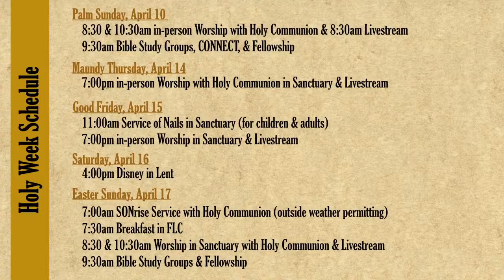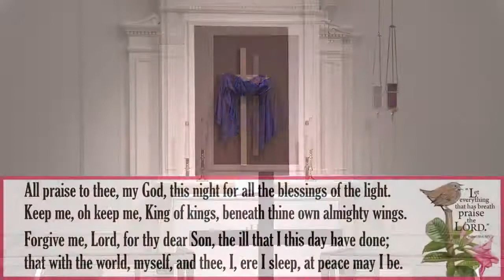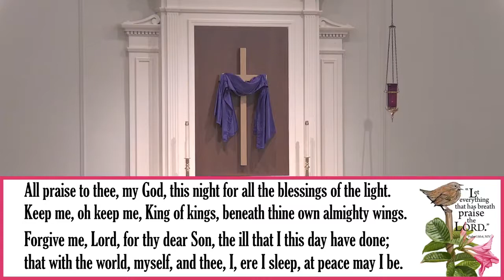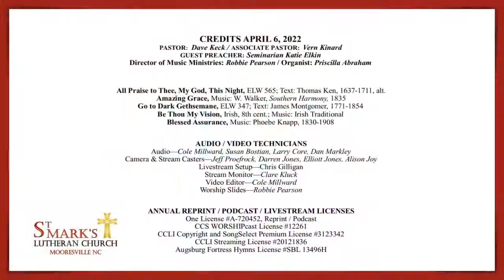Wednesday, April 6 - Wednesday Evening Lenten Service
Welcome to worship! We're glad you're here.

This is Wednesday Evening Lenten Service from St. Mark's Lutheran Church in Mooresville, NC.

Our special guest preacher is Duke Divinity School senior and St. Mark's member Katie Elkin for Christ’s 6th Word from the Cross, “It is finished."